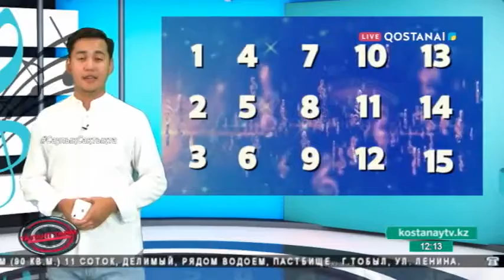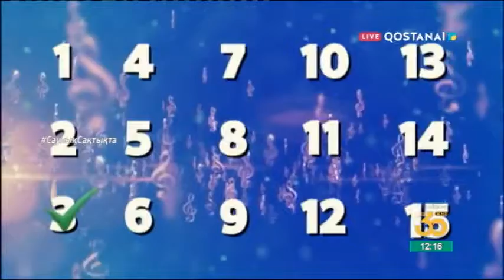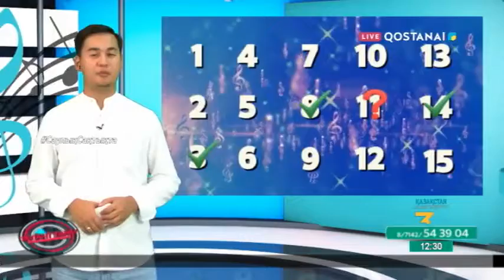Талант тайм 17 08 2021